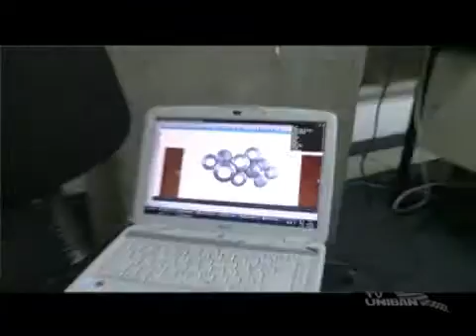Nova Decoração Clínica Psicologia Campus Vila Mariana | Revista UNIBAN # 166